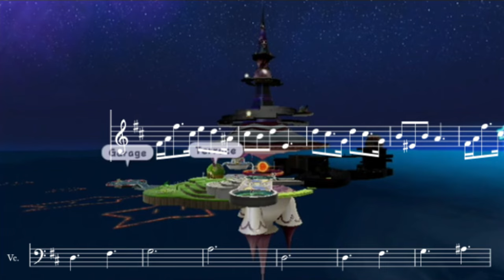Mario Galaxy music is HEAVENLY.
A Transcription video that Isn't a jazz solo?!?!?

Another day, another transcription! I've had this one sitting in my folders for probably 3 years now. I went through a huge phase of transcribing video game music around 3-4 years ago and I only realized now that it is HUNDREDS of songs from dozens of games. So if I'm going to showcase that work, I'll do so starting with a song that resonates so close with me.
This tracks i just plain gorgeous and only gets more so in its other track variations. This track (Comet Observatory 1) Is the most simplest with just Harp, Synth, Flute, Cello and Vibraphone where as the later track Comet Observatory 3 has a full symphony playing a japanese style waltz. This really shows the versatility of these tracks using the same melody but invoking different and stronger emotions each variation.
Anyways enough yapping, I hope this video was pleasant and helpful!

I do not claim any rights over the music used, nor am I using it for profit.